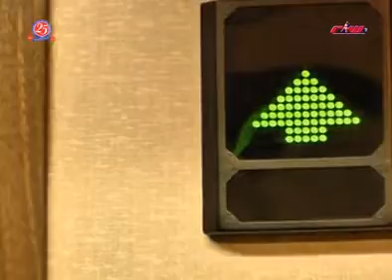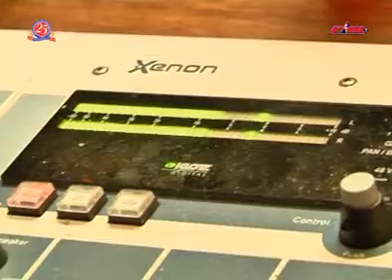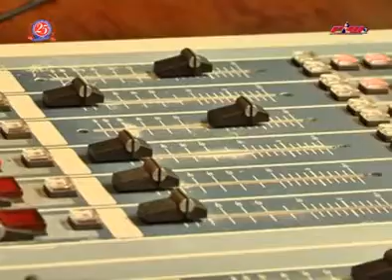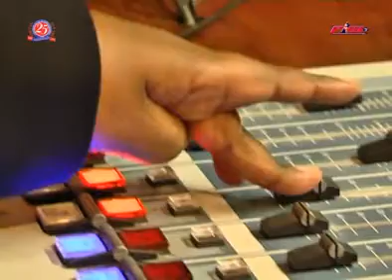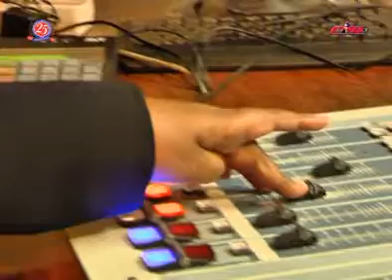Archbishop Zondo Soshanguve Community Radio FM Interview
Interview with Archbishop B.S Zondo